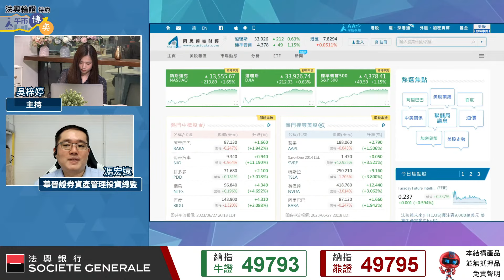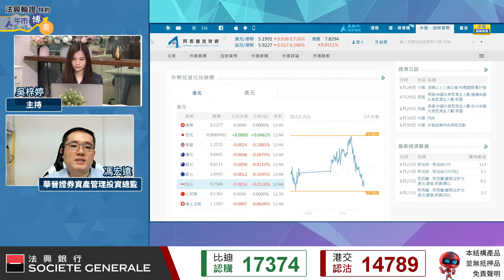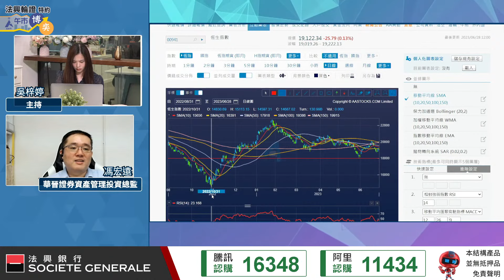【港股命繫人民幣】美歐央行持續加息💸人民幣最差見咩水平🥶？第三季港股勢跌穿18000點🥶？︱AASTOCKS︱馮宏遠︱節目精華︱2023-6-23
足本版：【下半年倉位須知！📖】港股半日成交唔夠400億🙂 幾時有轉機？😪 跟資金買美股？😼

以上資料及其內容由法國興業證券(香港)有限公司(“法興證券”)提供僅供參考，並不構成要約、招攬或邀請、宣傳、誘使、任何不論種類或形式之申述或訂立任何交易的任何建議或推薦。結構性產品並無抵押品。如發行人或擔保人無力償債或違約，投資者可能無法收回部分或全部應收款項。結構性產品價格可升可跌，投資者有機會損失全部投資。過往表現並不預示未來表現。牛熊證設有強制性收回特點，若相關資產價格/水平在到期前觸及收回價/水平，牛熊證會即時被強制性收回。在此情況下，N類牛熊證投資者會損失於牛熊證之全部投資而R類牛熊證之剩餘價值可能為零。投資前請充分理解產品風險並諮詢專業顧問。法興證券及/或其聯屬公司為本節目所提及結構性產品之流通量提供者及/或發行商。法興證券可能為唯一在交易所為結構性產品提供買賣報價的一方。閣下應詳細閱讀載有結構性產品條款及風險披露的有關上市文件。主持或其他受邀嘉賓(如有)於本節目中所提及或發表的任何觀點、意見及/或信息並不能代表法興證券，且不應被視為法興證券所認可的觀點、意見及/或信息。法興證券不對因依賴本節目中主持或其他嘉賓的任何觀點、意見及/或信息而導致的任何損失負責。

Nasdaq®, Nasdaq-100 Index® 是Nasdaq, Inc. (Nasdaq, Inc.及其關聯公司此後簡稱為「Nasdaq」)的註冊商標，並已授權予Societe Generale及其附屬/關聯公司使用。Nasdaq尚未認證該結構性產品的合法性或適用性。該產品不由Nasdaq發行、代言、出售或推廣。Nasdaq對該產品不作任何擔保，也不承擔任何責任。

道瓊斯工業平均指數®和標普500指數®（「指數」）為標普道瓊斯指數有限責任公司或其關聯公司（「標普道瓊斯指數」）產品，已許可由Societe Generale及其關聯公司（「法興」）使用。Standard & Poor’s® 及 S&P® 均為標準普爾金融服務有限責任公司（「標普」）註冊商標。Dow Jones® 為道瓊斯商標控股有限責任公司（「道瓊斯」）註冊商標。該等商標已許可由標普道瓊斯指數使用及為特定目的再許可由法興使用。該產品並非由標普道瓊斯指數、道瓊斯、標普、其各自關聯公司發起、背書、出售或推廣，任何上述人士概不就投資該等產品的可取性作出任何聲明，亦不就道瓊斯工業平均指數®和標普500指數®的任何錯誤、疏忽或中斷承擔任何責任。